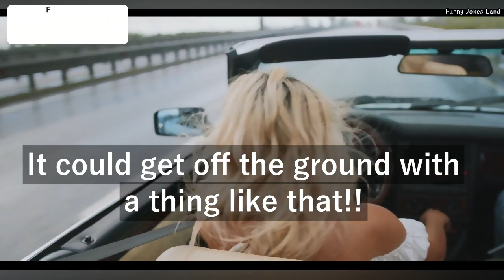Funny jokes -A Insect Sticks to the Windshield 😂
A familie's driving behind a garbage truck when an artificial flies Out and thumbs against...
note: The mother shakes the cradle with one hand and the world with the other

funny  jokes land to tell your friends and make them laugh? Looking for some humor to lighten your day up? Funny Jokes Land channel shares the giggle .We all love a good laugh and share funny video, , english jokes,   and all sorts of funny English jokes. Tune in for the best jokes that make everyone laugh.😂🤣

00:00 - 00:05 intro
00:06 - 00:41 Funny story

⚡We tried to bring a smile to your face 😃 ⚡

Grimy jokes
Raunchy jokes

Tacky jokes

bar jokes
hilarious jokes
funnies
joke studio
funny joke humor comedy
Funny stuff Joke
story
The joke studio
just for laughs
wife jokes
marriage jokes ,bar jokes
stand up
best joke
corny jokes

english jokes
engineer jokes
lawyer jokes
lawyer jokes best
laughing
jokes
jest